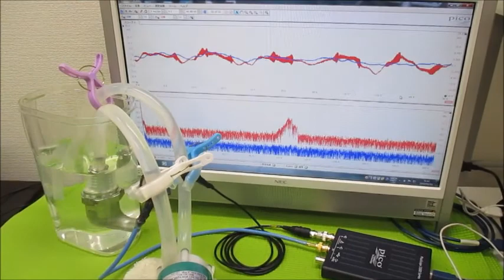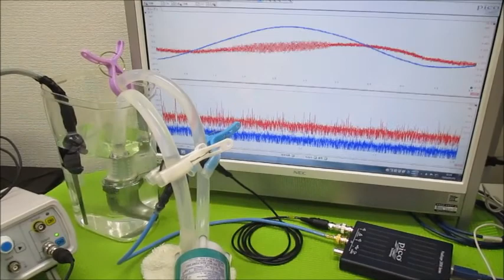オリジナル超音波実験 超音波システム研究所 ultrasonic-labo